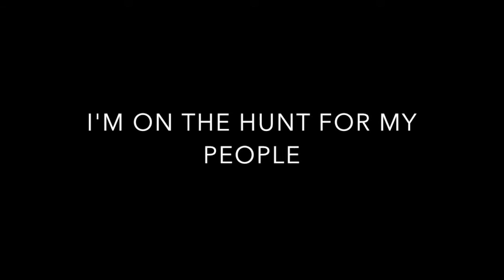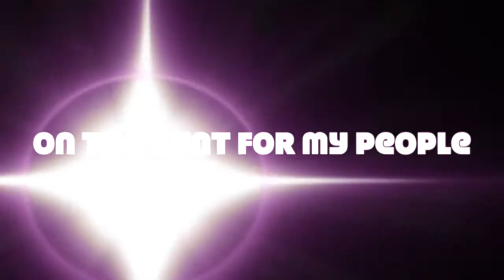Steel City Con December 2015 Slideshow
Pic of Krayzeman and cosplayers at the Steel City Con in December 2015. I love this geek culture of ours and i get so hyped up when i see all my peoples(my fellow cosplayers) in costume representing their favorite characters to the fullest!  It's not easy putting those costumes together then spending long hot hours in them showing them off.  Here's to all the cosplayers everywhere on the hunt for your people's as the song says!

"On The Hunt For My People" is featured on "The Krayzeman Returns."  Listen and buy@